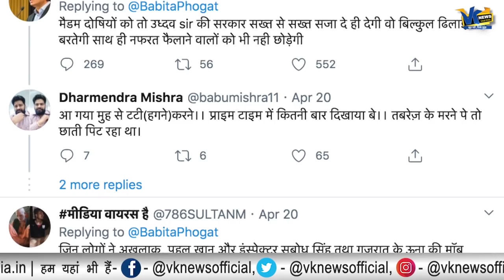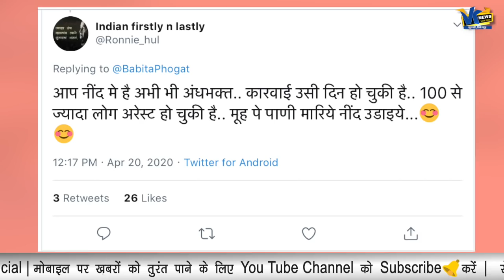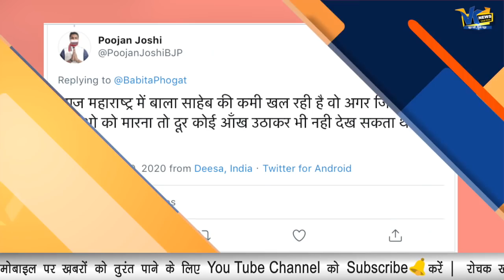Babita Phogat ने पूछा- उद्धव ठाकरे सरकार कहां सोई हुई है? मिले ये जवाब!